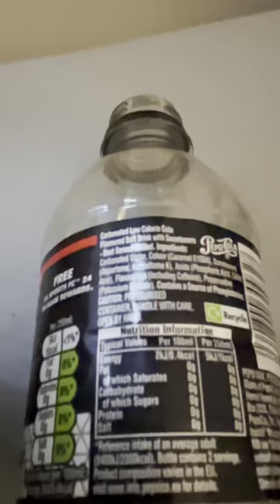SMS Movie : The Pepsi Shortage